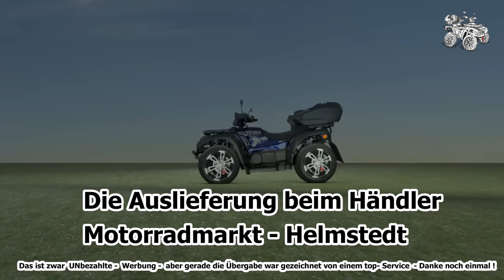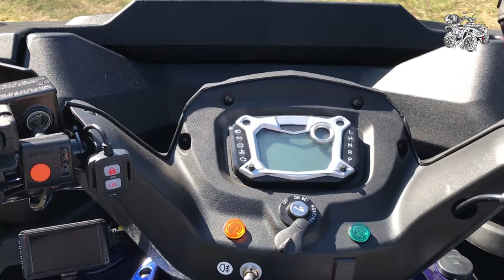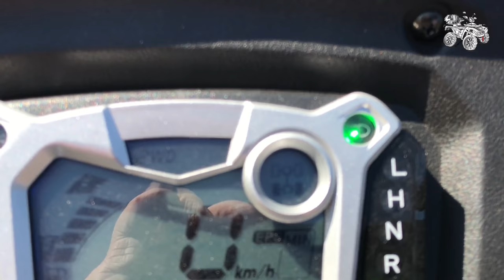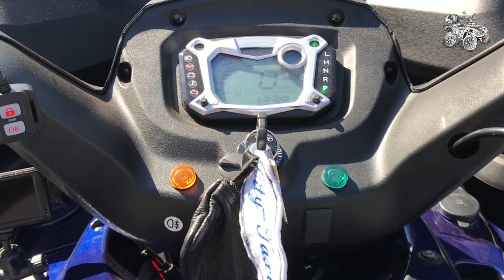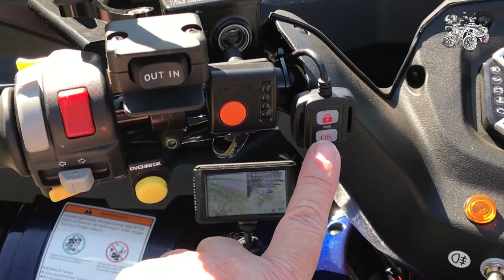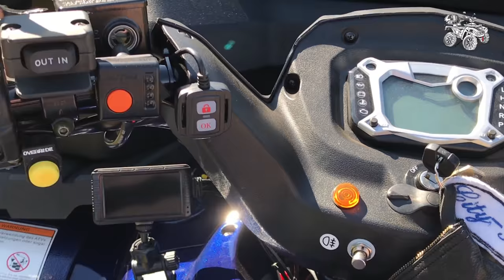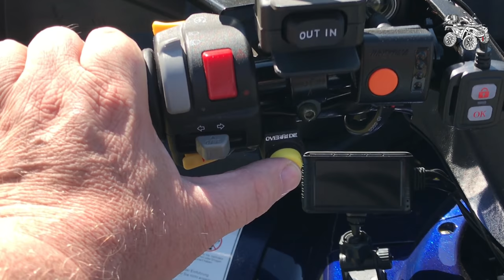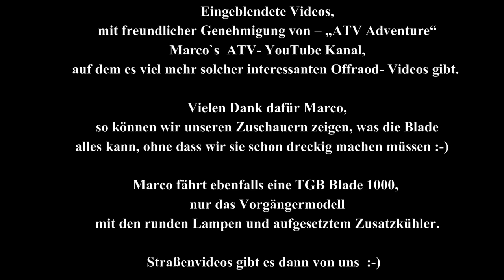"Outdoor Roomtour": Ein ATV TGB Blade 1000, ist unser neues City-Taxi.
Da ist es nun, unser neues Reisebegleitfahrzeug, genannt "City-Taxi".
Es wird uns künftig auf einem Anhänger auf all unseren Reisen begleiten

und uns auf super bequeme aber auch hochgradig spaßige Art, vom Stellplatz in die nächste City, auf den nächsten Berg, auf die Alm aber auch auf den Strand und ins Gelände bringen.
Es wurde kein größeres Motorrad sondern ein vierrädiges ATV von TGB.
Alles über die Technik und die Gründe unseres Kaufs, seht ihr in unserem Video.
Wir wünschen Euch viel Spaß beim Schauen.
Sind noch Fragen offen, dann nutzt die Kommentarfunktion und wir werden sie so gut wir schon können uns so kurzfristig wie uns möglich beantworten.

Liebe Grüße Rita und Thomas

ATV Adventure:

Die OFFROAD- Videos am Ende unseres Videos sind vom Marco -

vielen Dank dafür Marco.
Marko sein YouTube- Kanal - ATV Adventure -

bietet Euch noch viel mehr von solchen super Offroadtouren mit ATVs, schaut gerne mal rein:

✘ Daten zum Wohnmobil - "Cämpino":

Wohnmobilhersteller: Bürstner Modell:
Ein vollintegrierter - Elegance i 810 g
Baujahr: 2014 Motorisierung: 3.0 Diesel, 177 PS, Automatik
Zul. ges. Gew. 5500 Kg mit Zusatz- Luftfederung

✘ Daten zum "City-Taxi":

Unser City Taxi war bis 31.12.19 eine YAMAHA YBR 125
Ab 2020 ist es ein ATV der Marke TGB, Modell Blade 1000 Touring.

✘ Daten zum Anhänger:

Der Anhänger ist vom Martz, Modell Unilader 300C,

1300 Kg zul. ges. Gew., 316 Kg Leergewicht.
Gekauft bei Kröger in Bargteheide.

✘ Unser Equipment:

INSTA 360 X mit Zubehör Kamera
DJI Osmo Pocket mit Zubehör
Canon EOS 60D mit SIGMA DC 18-250mm DELL
Inspirion 17" 7000er Serie Nikon COOLPIX

✘ Werbung ! Wir müssen Links, zu Seiten auf denen man das Produkt erwerben kann aus rechtlichen Gründen als Werbung kennzeichnen, entscheidet bitte immer selbst wo ihr welches Produkt kauft, wir berichten nur von den Produkten/Orten/Herstellern/Anbietern/Dienstleistungen, weil sie uns selbst in unserem Camperleben begeistern oder eben nicht. Kennzeichnungspflicht von kommerzieller Kommunikation nach § 6 Abs. 1 Nr. 1 des Telemediengesetzes. Demnach muss Werbung klar als solche erkennbar sein.

Werbung in unseren Videos für Produkte die wir vorstellen, machen wir weil wir uns das Produkt angeschafft haben, Euch den Einbau und Nutzen erklären und/oder weil einfach wir vom Produkt überzeugt sind und es daher anderen gerne empfehlen.